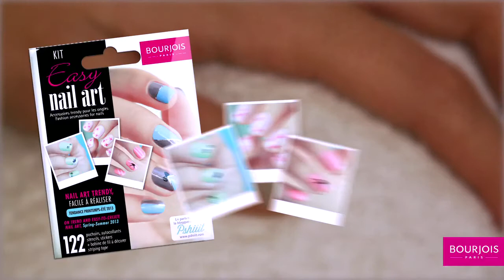Geometric Look - Beauty Line Cyprus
Geometric look (glitter fizz eyeliner, rendez-vous à Paris collection)